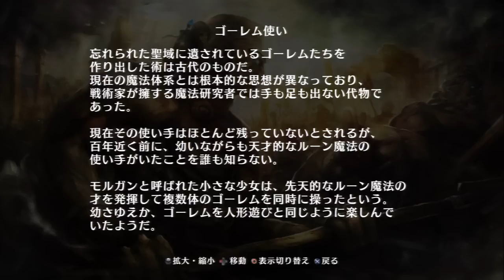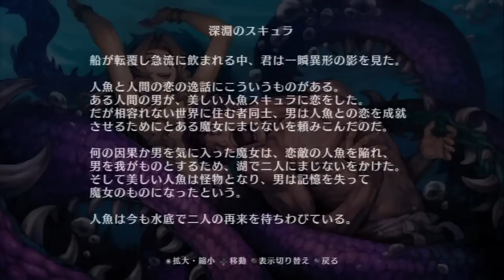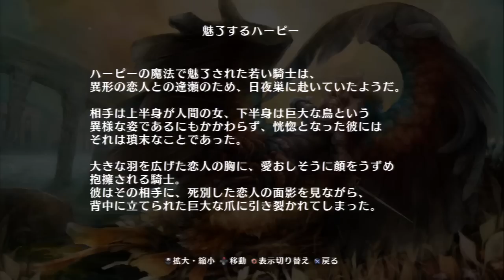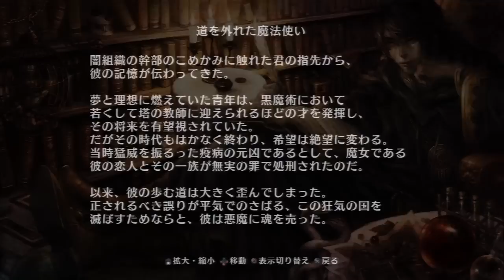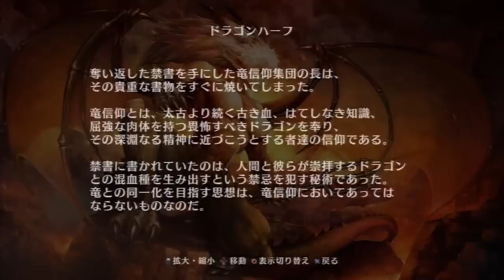【複数実況】ハードな迷宮！ドラゴンズクラウンをツッコミ実況part6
ノーマルをクリアすると
女神が復活してハードが選べるようになった
そして、また9つのタリスマンを集めるのだ

まだまだAルートのたびは続く
そして、依頼をこなしながら
アートを集めていくのだ